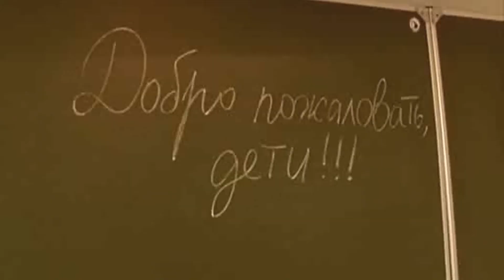Городок -"Учиться не поздно"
Зачем взрослым нужно учиться и как это делать правильно? ... Почему взрослым просто необходимо учиться. Главным героям удается воплотить самые разные истории, которые всегда излучают море позитива и невероятного солнечного настроения. — это юмор на все времена. Он учит нас смеяться над собой и сопереживать тем, кого высмеивают. Сюжет, способный разрядить любую. напряженную обстановку. Подходит для просмотра в кругу семьи.Материал предоставлен в ознакомительных целях.